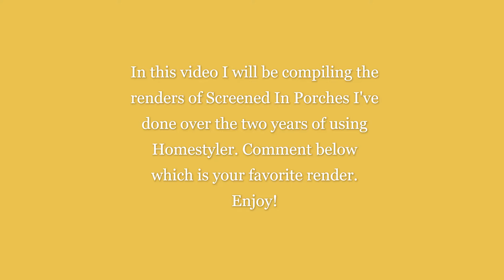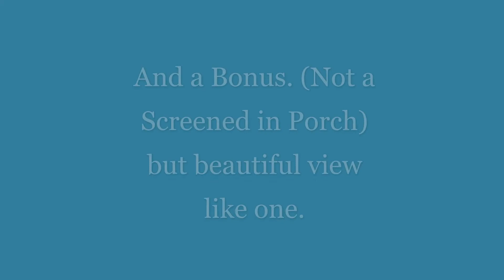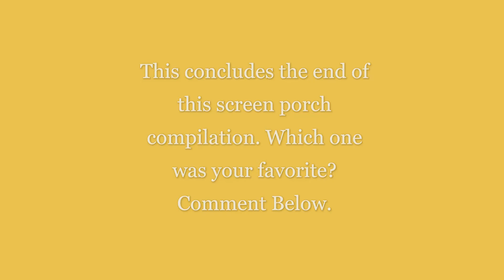Screened In Porch Idea's (Homestyler)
This is a different video, one that contains all the screened in porches I've created and rendered in my two years of using Homestyler. In the comments below Which one was your favorite, and if I should create more primarily cabin videos since the traffic on them does incredibly well. Hope you enjoy this lovely video.